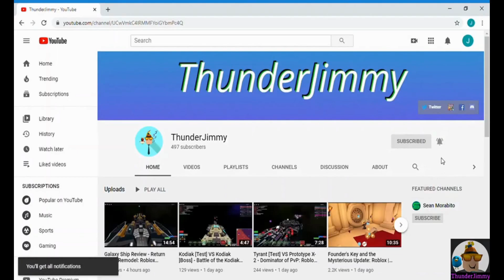🥚 Obtaining the Egg of Cthulhu: Roblox Scuba Diving at Quill Lake | Easter Egg Event 2020 🥚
Hey-o Thunder-gang, what's going on? Welcome back to our eighth episode of this Easter Egg Event 2020 madness! For our eighth stop, we pay a little visit to one of my old games called Scuba Diving at Quill Lake, a nice game about exploring the depths of the oceans for some treasure and hidden artifacts; one of the old towers previously used in game has been preoccupied by Cthulhu this time around. You will spawn into game with a trail of eggs leading you to the tower, make sure you read the quest dialogue via the icon to the right of your screen.

*One small note for newer players, you DO NOT have to dive underwater north to get to the tower, just walk south of the spawn point towards the nearest tower on your right; you can also follow the CONVENIENT trail of eggs to the tower.

[Objective]
*For this event, you will need to talk to Cthulhu and proceed down the basement of the old tower, going into some water below and narrowly avoiding some piranhas; you will then encounter a central hall with two side rooms, these two rooms contain both objectives for a red and blue egg to claim your prize.

[Rewards]
*Once you obtain both the Red and Blue eggs from their respective rooms, head back to the central hall, and upon unlocking the force-field, you will obtain the *Egg of Cthulhu*! If you happen to stick around and head back up the tower to talk to Cthulhu himself, you will receive an additional reward of 50 cash to shop on permanent items / upgrades.

[Difficulty]
🥚 - 🥚🥚 Easy to Normal, quite literally this game has one of the easiest events to finish in under a fifth-teen minutes; if you are having some trouble with the puzzle in the left room, start with the obby on the right and then backtrack with assistance to the left puzzle room.